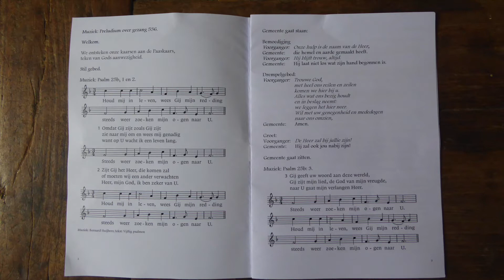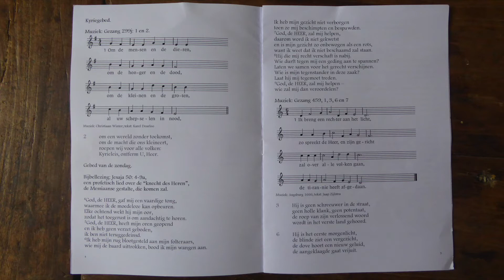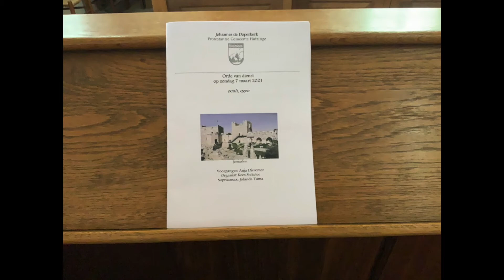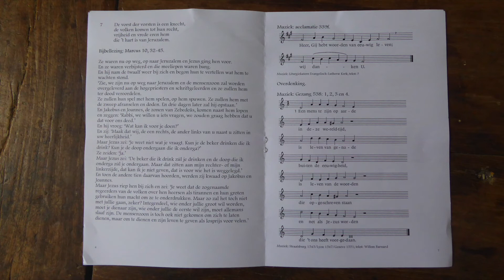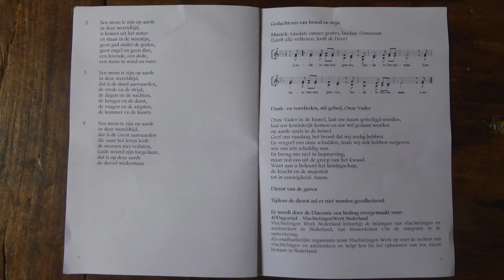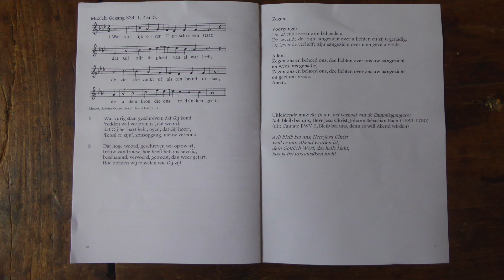2021-03-07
Thema: Oculi, ogen
Voorganger: Anja Diesemer
Organist: Kees Steketee
Sopraansaxofoon: Jolanda Tuma
Bijzonderheden: gedachtenis delen Brood en Wijn
Ouderling van dienst: Roely van Leeuwen
Bloemen: Roely van Leeuwen
Afkondiger: Betty van de Molen

Lezing(en):  Jesaja 50: 4 – 9a

Toelichting:
‘Oculi’ is de naam van deze zondag op weg naar Pasen. Oculi, dat betekent ‘ogen’.  Die naam is ontleend aan de psalm van deze zondag, psalm 25, vers 15: “Oculi mei semper ad Dominum”: mijn ogen zijn voortdurend op de Heer gericht.
Ogen, wat een vreemde, korte naam. Ogen die elkaar zoeken. Ogen die uitzien naar licht en uitzicht.
In de Marcuslezing van vandaag horen we hoe Jezus met zijn leerlingen opgaat naar Jeruzalem om daar het Paasfeest te vieren. Opnieuw spreekt hij met hen over de weg van de Messias: dat dat een weg is die grote weerstand bij mensen oproept. Hij spreekt over het lijden dat hem in Jeruzalem te wachten staat.
De leerlingen reageren op hun manier op zijn woorden. Het lijkt alsof er iets aan hun ogen mankeert. Ze zien het niet. Hun ogen moeten nog geopend wor-den…

Diaconale collecte: 40Dagentijd – VluchtelingenWerk Nederland
Vluchtelingen Werk Nederland behartigt de belangen van vluchtelingen en asielzoekers in Nederland, van binnenkomst t/m de integratie in de samenleving.
Als onafhankelijke organisatie komt Vluchtelingen Werk op voor de rechten van vluchtelingen en asielzoekers en helpt hen bij het opbouwen van een nieuw bestaan in Nederland.